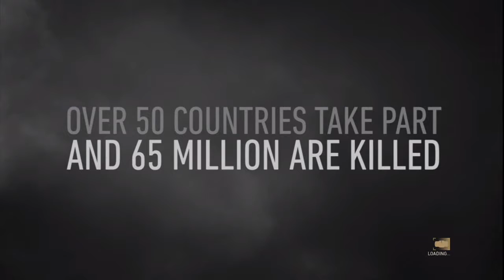CALL OF DUTY WW2 CAMPAIGN EP:1 STORM THE BEACHES!!!!